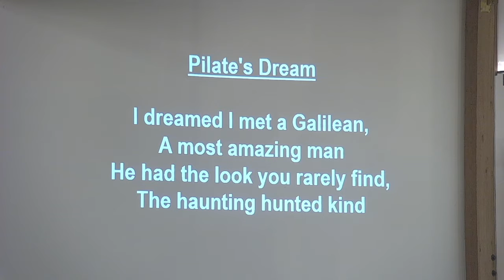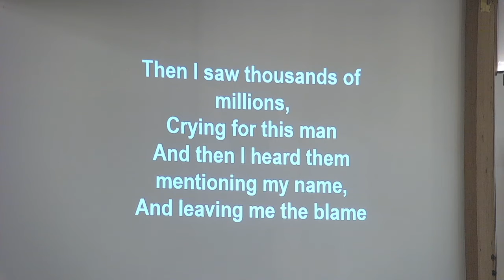Digital Lent | Wednesday, March 16, 2022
Enjoy some Lenten music and a daily reflection with us during our Lenten Journey.  Readings are excerpts from Richard Rohr's book Wondrous Encounters - Scripture For Lent.
By the time you've finished your cup of coffee you'll have a new thought to ponder as we spend this time in fasting and prayer.
New reflections are available Mon - Thurs of Lent at 6:30am here on YouTube. On Fridays, please join us in person or online for Stations of the Cross.